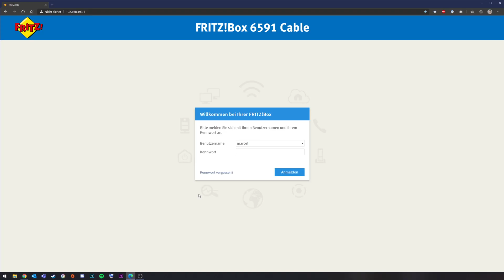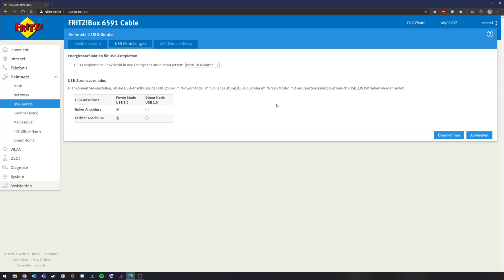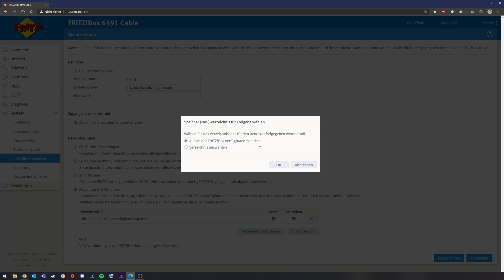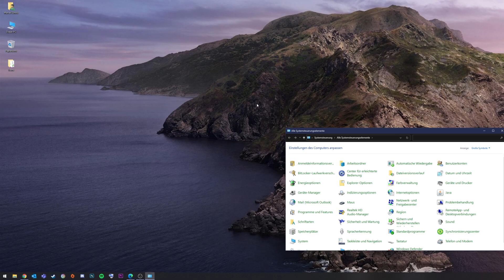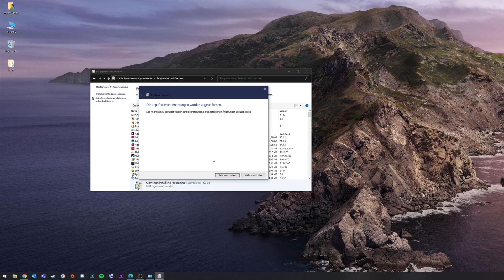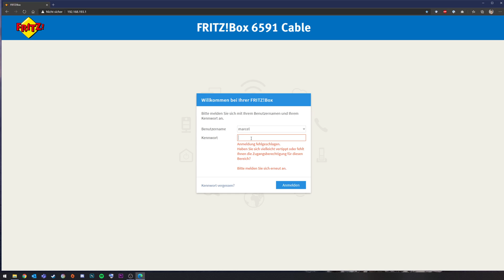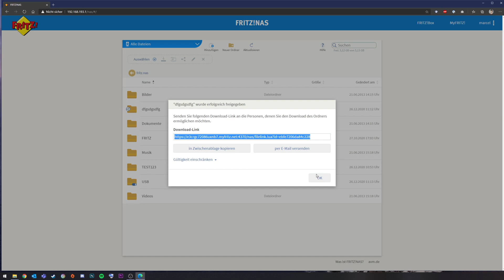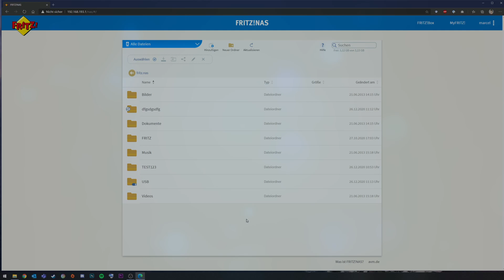Fritz!NAS aktivieren und einrichten auf eurer FritzBox | Marcel Scholz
Hallo Leute,

ich zeige euch heute wie ihr bei eurer Fritzbox Fritz!NAS aktivieren und einrchten könnt.
Zusätzlich zeige ich euch wie ihr dann über SMB darauf zugreifen könnt.

MARCEL SCHOLZ